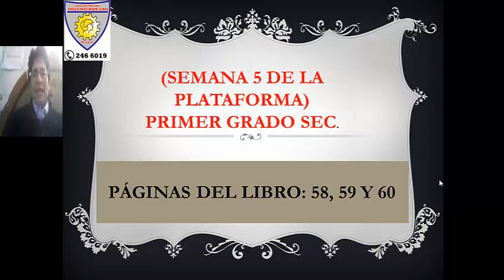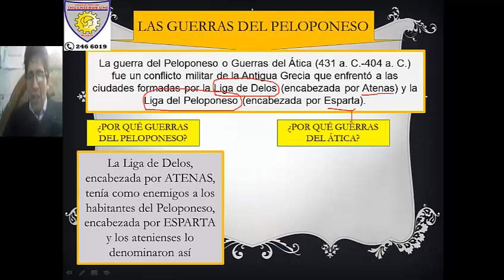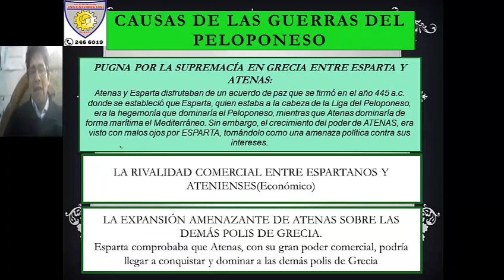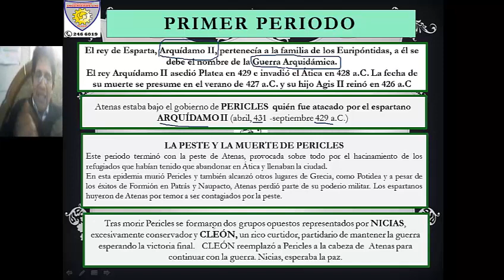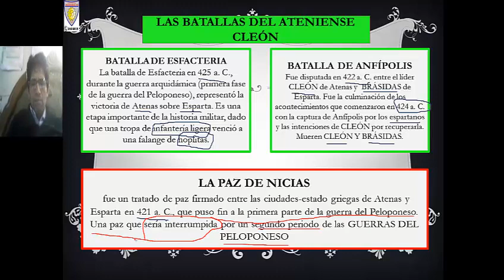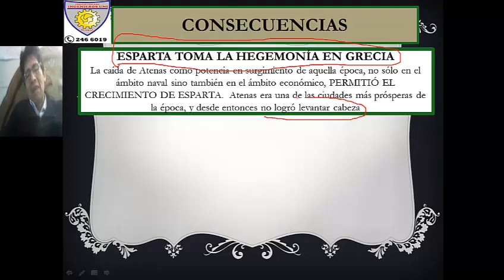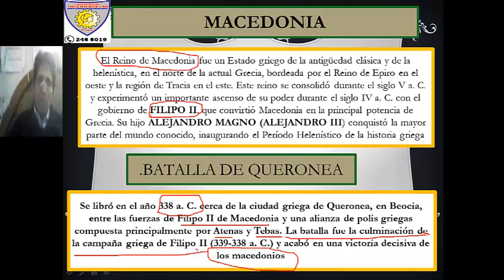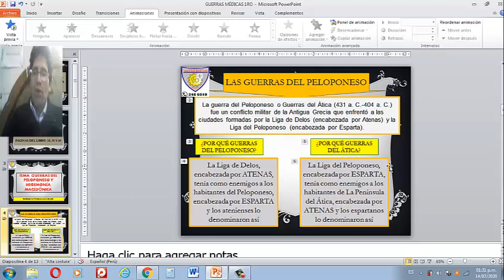GUERRAS DEL PELOPONESO 1RO Profesor David Huamán Manrique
Causas, Fases y Consecuencias de las Guerras del Peloponoseo. Macedonia